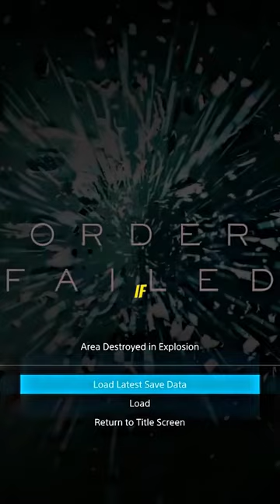Did you notice this in Death Stranding...